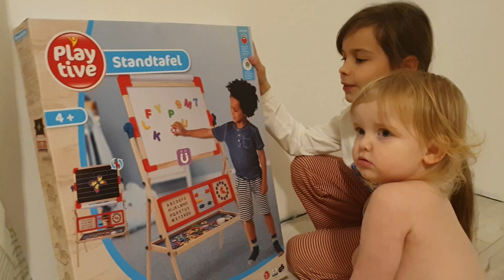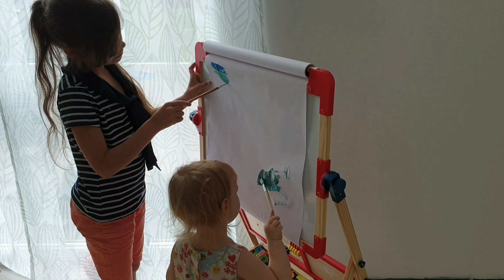Алиса рисует красками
Алиса с Беллой получили новую развивающий стенд для рисования и  магнитов . Там же есть счёты,часы и алфавит. С одной стороны меловая доска,а с другой- магнитная. Так же есть бумажный рулон для рисования красками или карандашами,можно использовать как мольберт.